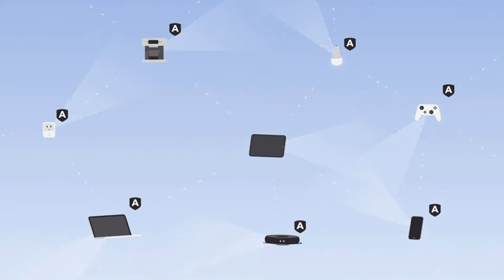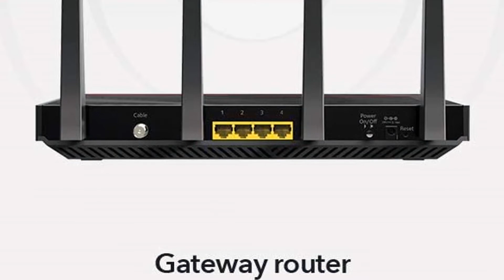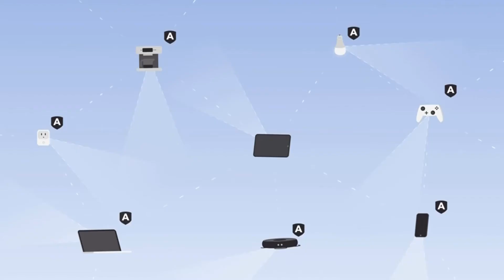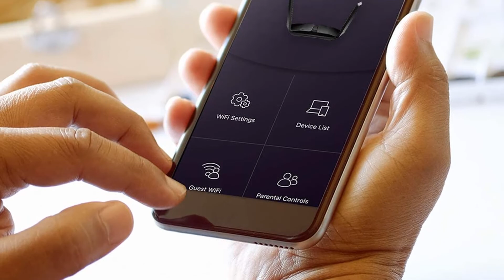✅ Best Netgear Router Amazon In 2023 ✨ Top 5 Tested & Buying Guide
✅ Best Netgear Router Amazon In 2023 ✨ Top 5 Tested & Buying Guide “ad”

📌Product Link📌:
📌 1. NETGEAR Nighthawk Smart Wi-Fi Router.
📌 Best Prices      :
📌 2. NETGEAR WiFi Router (R6230) AC1200 Dual Band Wireless.
📌 Best Prices      :
📌 3. NETGEAR Nighthawk Cable Modem WiFi Router Combo.
📌 Best Prices      :
📌 4. NETGEAR Nighthawk Cable Modem WiFi Router Combo.
📌 Best Prices      :
📌 5. NETGEAR Nighthawk WiFi 6 Router (RAX120).
📌 Best Prices      :
Hello, Welcome to Our Gadget Logic Channel. Today,
In this video, We are going to show some of the Best Netgear Routers that are best sold and reviewed in the last couple of months on amazon.
✅ Top 5 of the BEST Wifi Routers to BUY on Amazon! 🤩
✅ Best Netgear Router in 2021 [Top 5 Picks Reviewed]
✅ Best Router 2021 [TOP 5 Picks in 2021]✅✅ Best Wireless Routers TP-Link VS Asus VS Amazon VS Netgear 🤩

Products Description:
Number 1.
Our overall best for the money pick is Netgear Nighthawk Smart Wi Fi Router. If you want a reliable router option but don’t want to empty your wallets, here’s one good router option for you all.
Number 2.
Our 2nd best pick is Netgear WiFi Router (R6230).
Number 3.
Our 3rd best pick is Netgear Nighthawk Cable Modem WiFi Router. If you are someone who is looking for an affordable router modem combo in the market, the Netgear Nighthawk C7000 Cable Modem WiFi Router Combo is one of the best options you can check out.
Number 4.
Our 4th best pick is Netgear Nighthawk Cable Modem WiFi Router (C7800). For those people who want a complete router modem combo set.
Number 5.
Last but not the least, our 5th best pick is Netgear Nighthawk 12 Stream AX12 Wifi 6 Router (RAX120). Coming up to the next router option on this list.